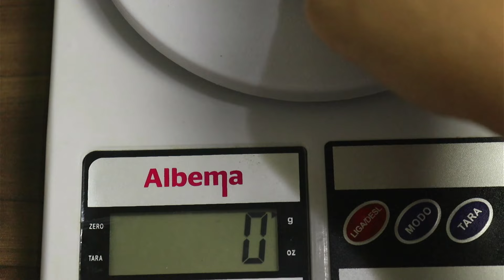UNBOXING - Relógio Seculus Masculino 28965G0SVNA1 Aço Long Life (Novidade)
O Relógio Masculino Seculus 28965G0SVNA1 em Aço é uma SUPER NOVIDADE aqui no canal!

Comente aqui embaixo se você TERIA ou NÃO TERIA esse Seculus!

O Relógio Masculino Seculus Prateado 28965G0SVNA1 em Aço, fundo de rosca, à prova d'água com pulseira e caixa em aço inoxidável é um modelo moderno com o destaque para o fato dele ser LONG LIFE!

Uma máquina verdadeiramente moderna que faz parte de uma linha exclusiva!